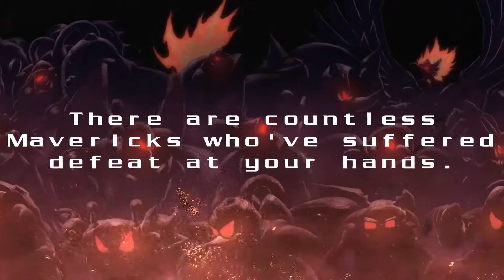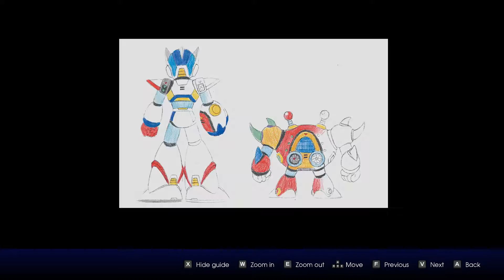Mega Man X Legacy Collection Vol. 1 - Saiu e Você Não Viu?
O aniversário de 30 anos pode ter sido em 2017, mas com certeza 2018 é o ano de celebrar Mega Man. Com o novo desenho animado, Mega Man 11 e esta coleção completíssima dos jogos da série X; é uma ótima época para ser fã do blue bomber.